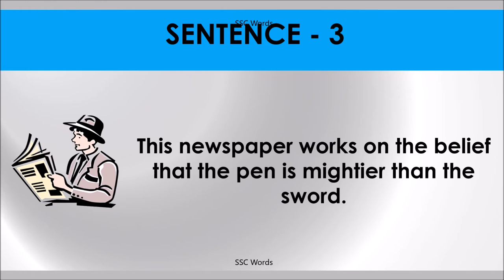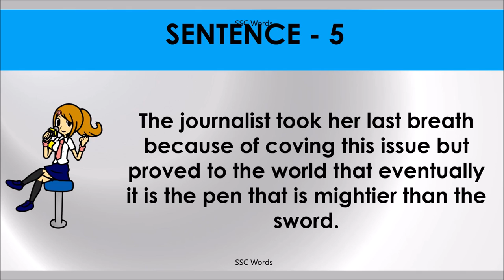THE PEN IS MIGHTIER THAN THE SWORD Idiom 562 # Meaning and five sentences # SSC Words